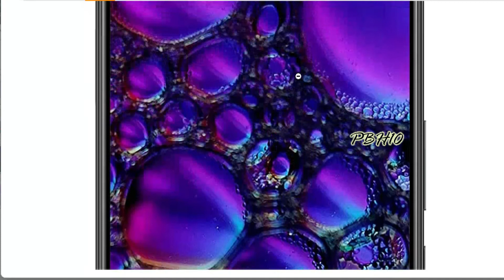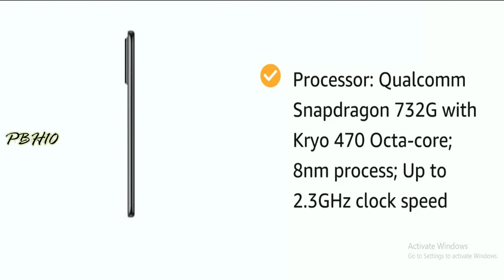Redmi Note 10 Pro Max || 6GB RAM, 128GB Storage || 108MP Quad Camera Battery- 5020 mAH Large Battery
Redmi Note 10 Pro Max || 6GB RAM, 128GB Storage || 108MP Quad Camera Battery- 5020 mAH Large Battery Type-C connectivity

Redmi Note 10 Pro Max (Dark Night, 6GB RAM, 128GB Storage)
Samsung Galaxy M32 (Light Blue, 4GB RAM, 64GB Storage)
Redmi Note 10 Pro Max (Dark Night, 6GB RAM, 128GB Storage) -108MP Quad Camera | 120Hz Super Amoled Display

Model Name Redmi Note 10 Pro Max
Wireless Carrier Unlocked for All Carriers
Brand Redmi
Processor: Qualcomm Snapdragon 732G with Kryo 470 Octa-core; 8nm process; Up to 2.3GHz clock speed
Camera: 108 MP Quad Rear camera setup with 8MP Ultra-wide, 2MP Portrait and 5MP Macro mode | 16 MP front camera
Display: 120Hz high refresh rate FHD+ (1080x2400) AMOLED Dot display; 16.9 centimeters (6.67 inch); 20:9 aspect ratio; HDR 10 support
Battery: 5020 mAH large battery with 33W fast charger in-box and Type-C connectivity
Memory, Storage & SIM: 6GB RAM | 128GB UFS 2.2 storage expandable up to 512GB with dedicated SD card slot | Dual SIM (nano+nano) dual standby (4G+4G)